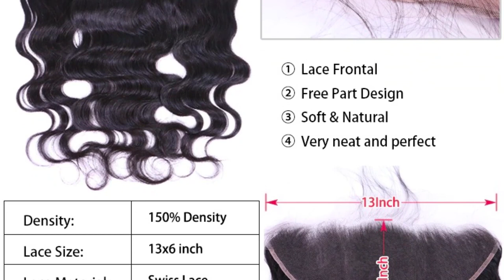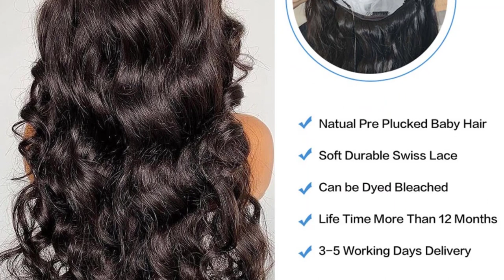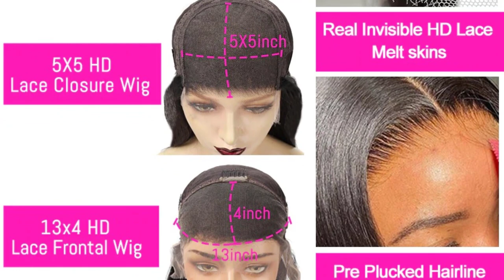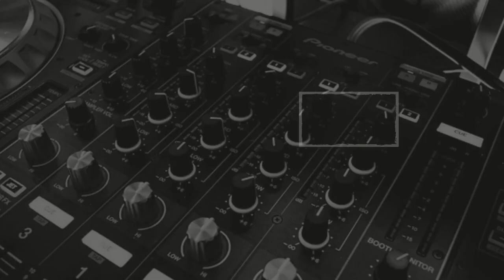Top 10 Best HD Lace Human Hair Wig in 2022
Top Rankings about HD Lace Wigs - Lace Wigs 2022. There are some rankings about Hair Extensions & Wigs: Top Trending, Hot Products.
References to the goods:
1)► 360 HD Lace Frontal Wig
2)► 34 inches HD Lace Frontal Wig
3)► 30 Inch Brazilian Straight Bundles
4)► HD Lace Frontal Pre Plucked
5)► SoGreat Body Wave Lace Front
6)► 13x4 Deep Wave Frontal Wig
7)► Highlight Wig Human Hair
8)► Bone Straight Human Hair
9)► Straight Lace Human Hair Wigs
10)► Invisible HD Hair Wigs
I recently met a customer like this, "I spent a lot of money on treating hair loss, and it took a long time without any effect. This not only made me very pained but also cost a lot of money. In the end, I decided to wear a wig. "

Many customers like the above, always tossing for a long time and finally choose to wear a wig. In fact, wearing wigs is very common nowadays, and everyone's demand for wigs is increasing. It can easily change your appearance.

For health reasons, or change up their look without cutting or damaging their own hair, protect their natural hair from heat damage! Human hair wigs for women are the best choice.
Best Tech Express is a participant in the Amazon Services LLC Associates Program, an affiliate advertising program designed to provide a means for sites to earn advertising fees by advertising and linking to Aliexpress.